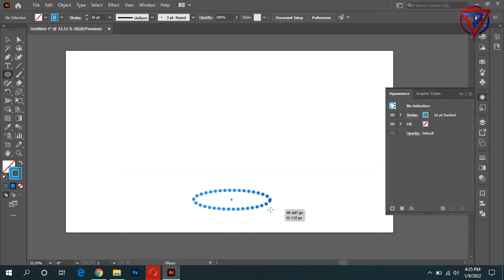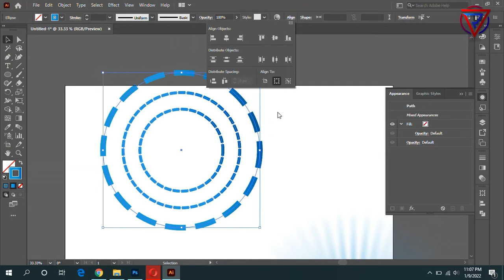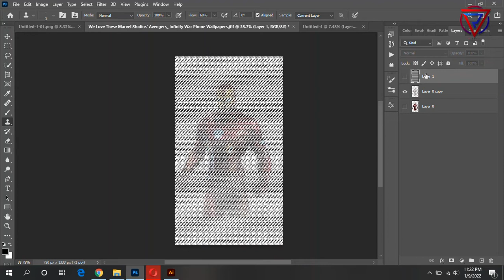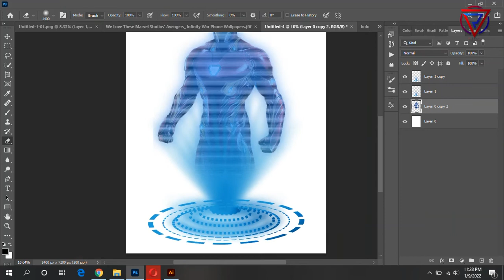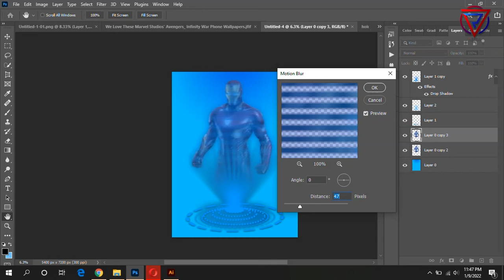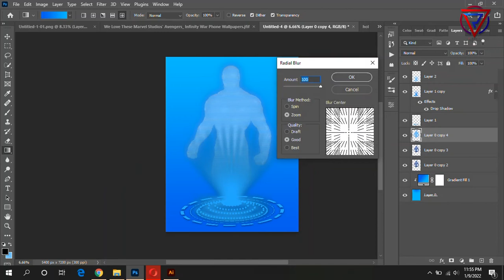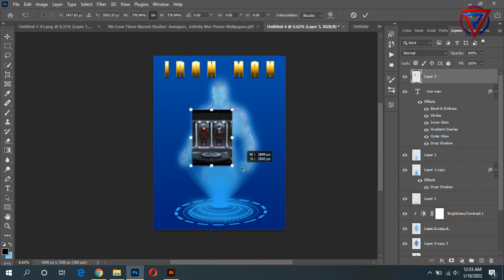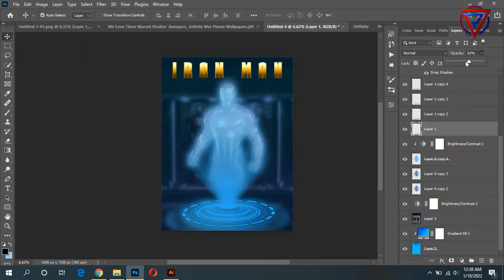create a hologram effect photoshop tutorial | iron mam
create a hologram effect photoshop tutorial

V Remix